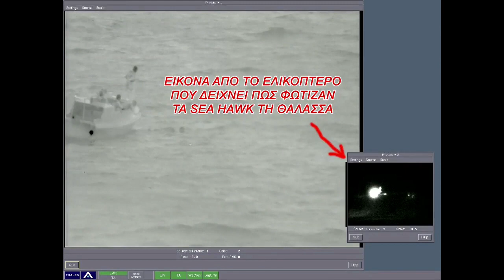Ο Άρης Πορτοσαλτε κατά των Ενόπλων Δυνάμεων και η Αληθεια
Ο Υπουργός Άμυνας Πάνος Καμμενος απαντησε στον Σταθμό:
Δεν θα ξαναπιάσεις κ Πορτοσάλτε για λόγους αντιπολίτευσης στο στόμα σου τις Ένοπλες Δυνάμεις ΔΕΝ ΣΕ ΝΟΜΙΜΟΠΟΙΟΥΜΕ ΠΛΕΟΝ συνέχισε να πληρώνεσαι διαφημίζοντας τις προσευχές του Ερτογάν για χατήρι του μετόχου σου. ΚΑΝΕΝΑΣ ΑΝΕΛ ΣΤΟ ΣΤΑΥΛΟ ΤΟΥ ΣΚΑΙ.

ΠΑΝΟΣ ΚΑΜΜΕΝΟΣ,ΣΚΑΪ,ΑΡΗΣ ΠΟΡΤΟΣΑΛΤΕ,ΕΝΟΠΛΕΣ ΔΥΝΑΜΕΙΣ,ΤΑΓΙΠ ΕΡΝΤΟΓΑΝ,skai_xeftiles,ΕΛΙΚΟΠΤΕΡΑ